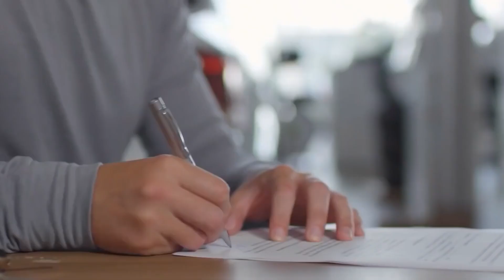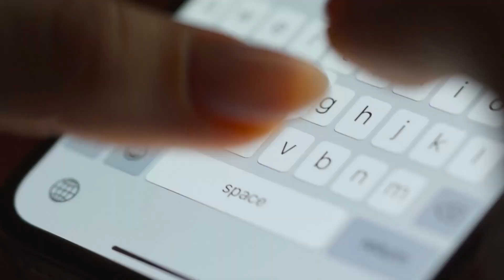How Scott Coker REALLY Feels About Dillon Danis..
Welcome back to Victory Vault, today we are talking about How Scott Coker REALLY Feels About Dillon Danis...

Let's get straight into it!